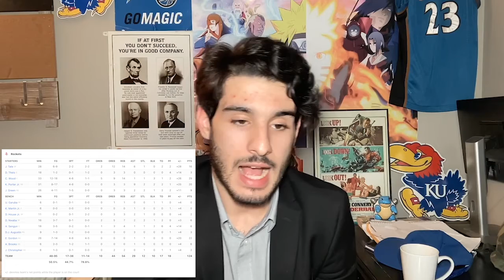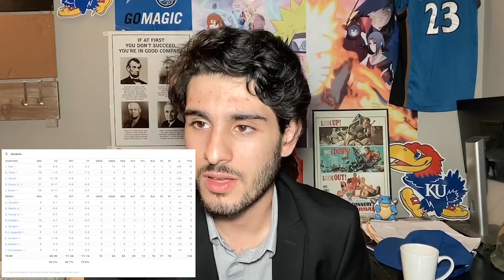The Rockets Looked Dominate Against Thunder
Christian Wood had 31 points and 14 rebounds and Houston beat the Oklahoma City Thunder 124-91 on Friday night in the Rockets' home opener. Oklahoma City had few answers for Wood, who went 13 for 19 from the field, including 4 of 6 from the 3-point line. Fourth in Most Improved Player voting last season, he also blocked three shots and had a steal.